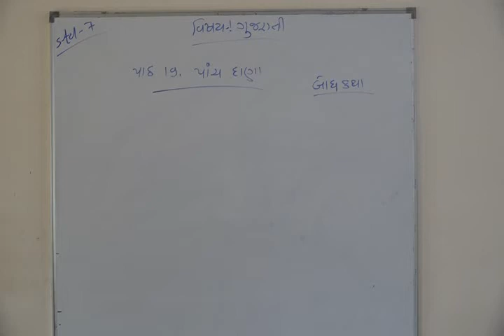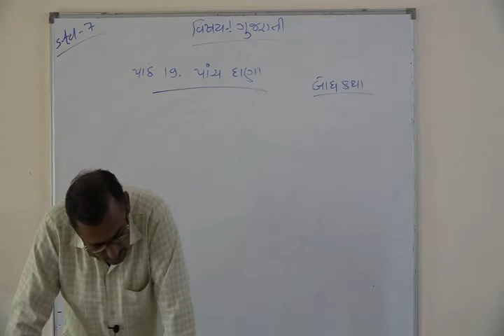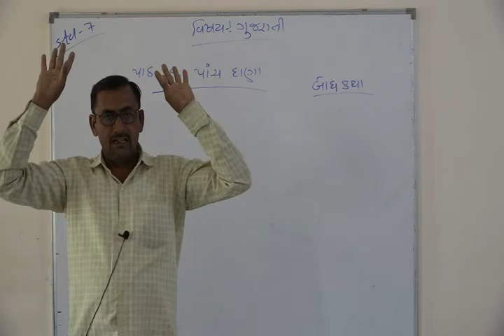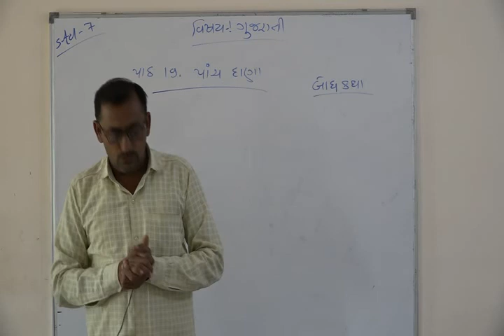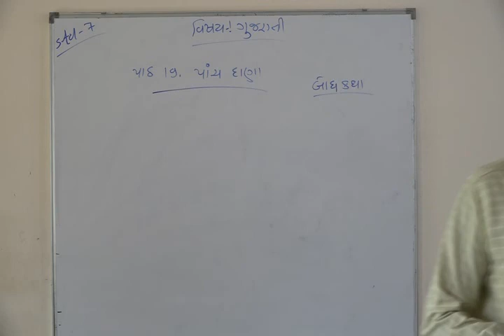Shree Adarsh Primary School,Bhabhar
ધોરણ ૭ વિષય ગુજરાતી પાઠ પાંચ દાણા 5/2